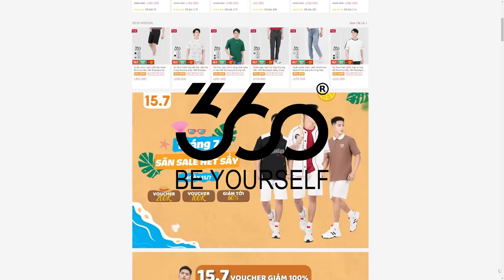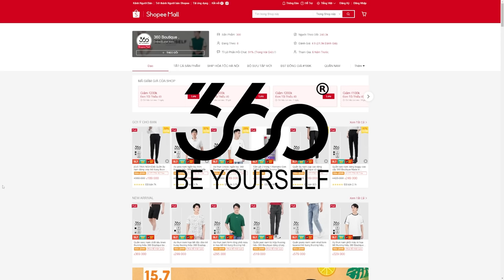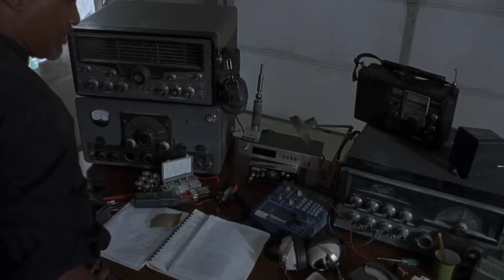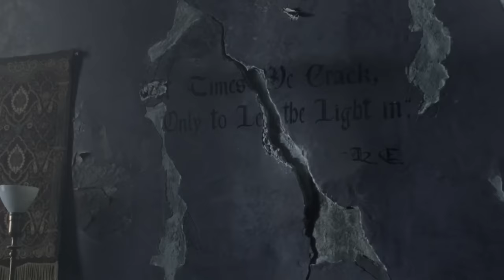Rick cầm tấm vé trên tay anh bay đến nơi xa... | Recap Xàm: The Walking De.ad S09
Mobile: Mr. Nguyễn Văn Linh
Zalo (nhanh nhất) và SĐT: 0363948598